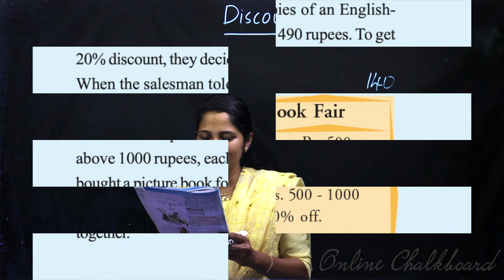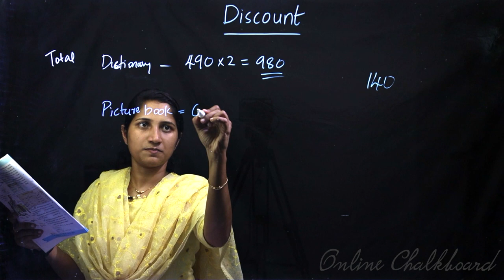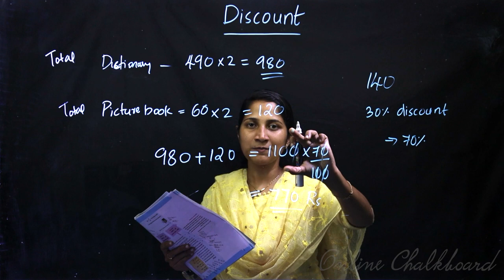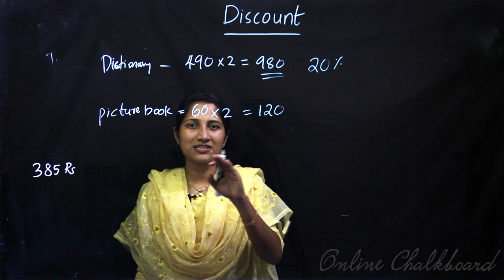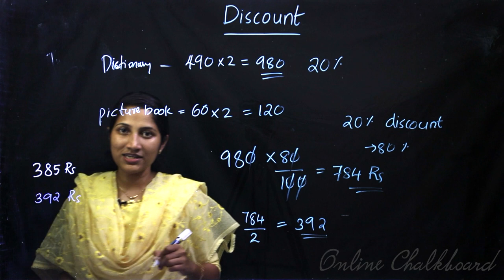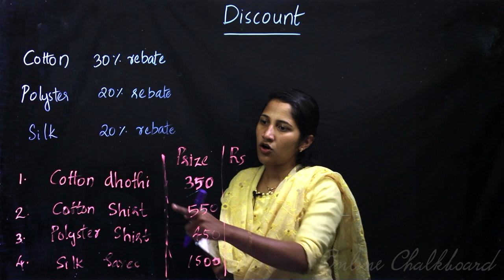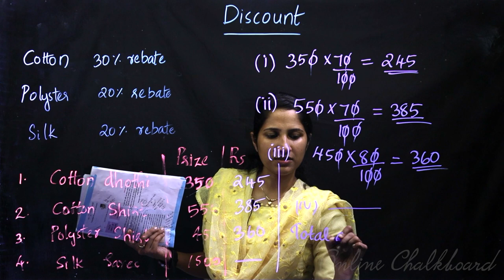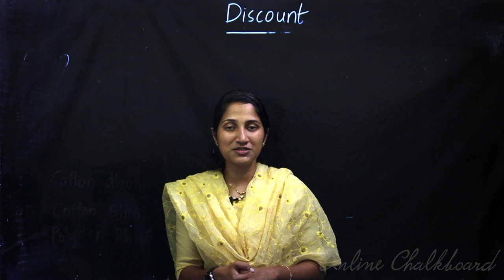Class 7 | MATHS | Chapter 10 - MONEY MATH - Part 8 | SCERT | Kite Victers | Aleena Sebastian